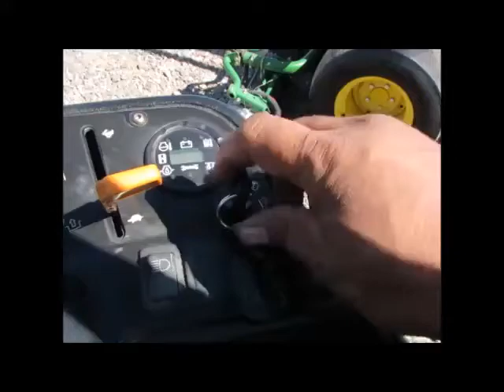Sold! 2012 John Deere 8000E Riding Fairway Lawn Field Mower bidadoo.com